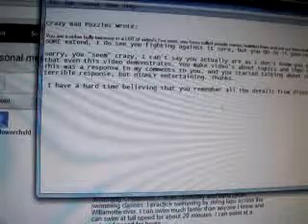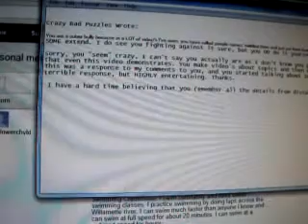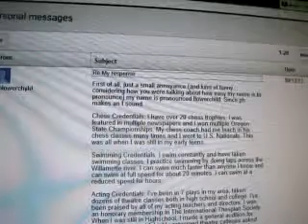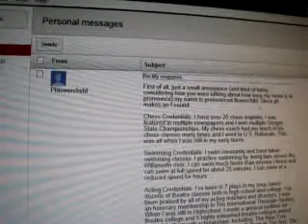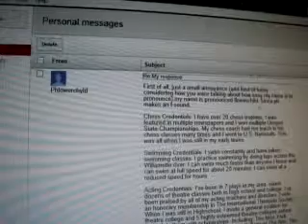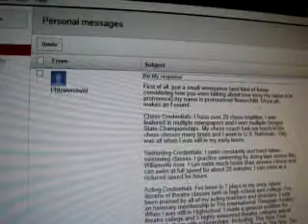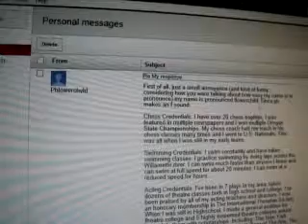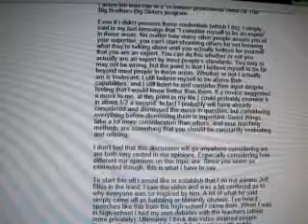For My Students P8